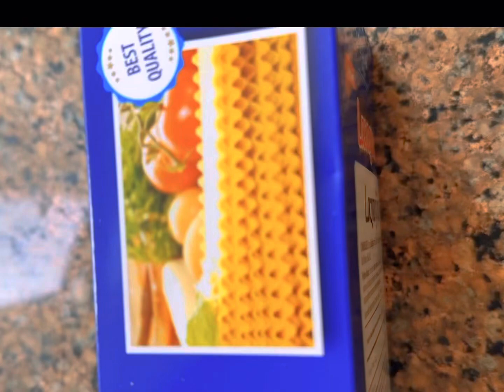Sessiz kısa vlog 😎